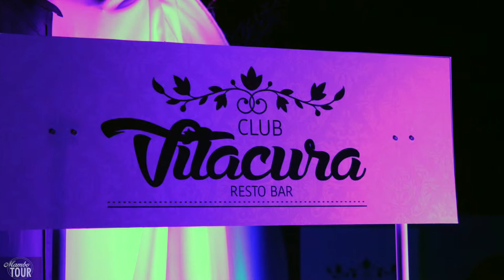Marcha Blanca Club Vitacura By MAMBO TOUR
Esta vez estuvimos en la Marcha Blanca de Club Vitacura Restobar ubicados en Av. Vitacura #9435, comuna de Vitacura, junto a la compañía de Miguel "Negro" Piñera y todos sus amigos

Al final del video comenta que te pareció el lugar!